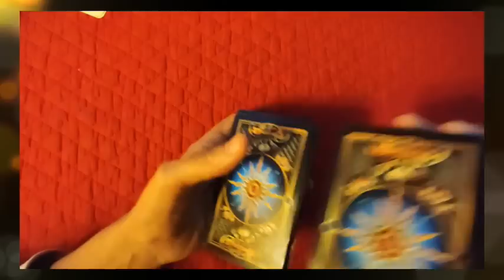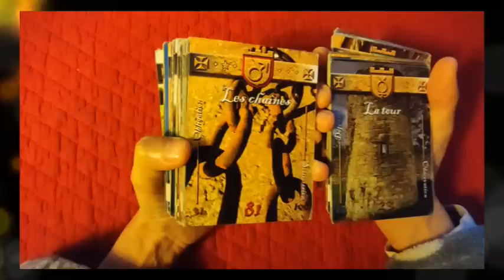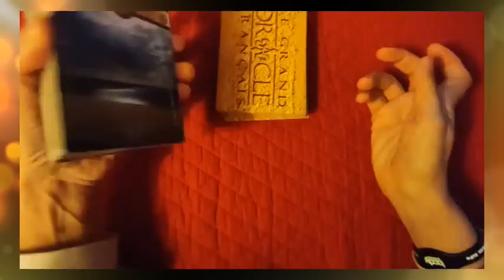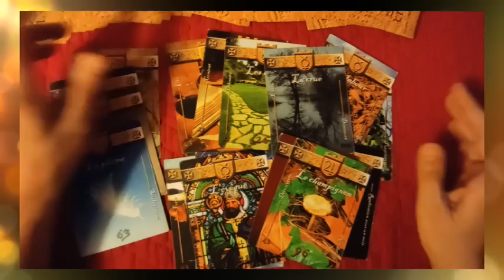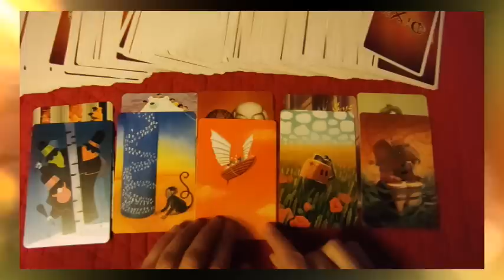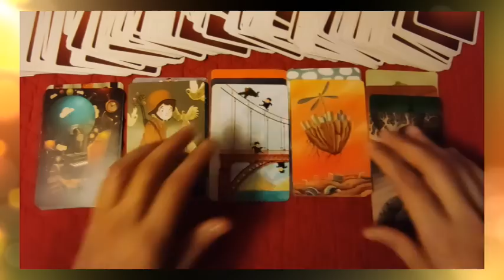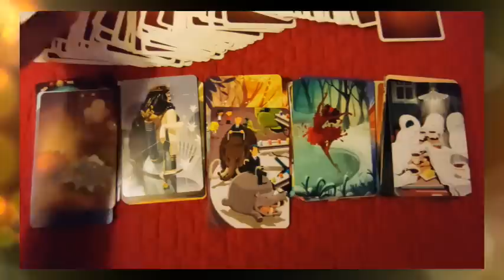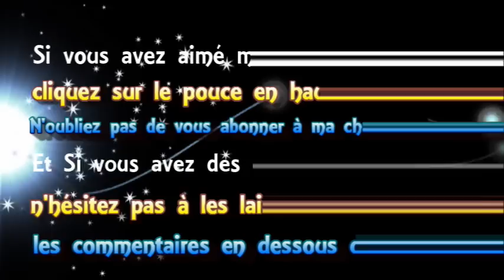🃏tirage #122 " combien de temps va t-il nous enquiquiner?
► Apprendre la cartomancie, c´est facile!
► Playlist  ♋ Astrologie védique et uranienne

@Madi Jasper